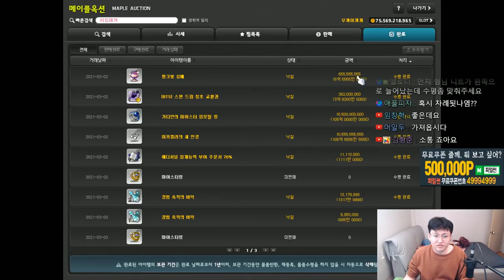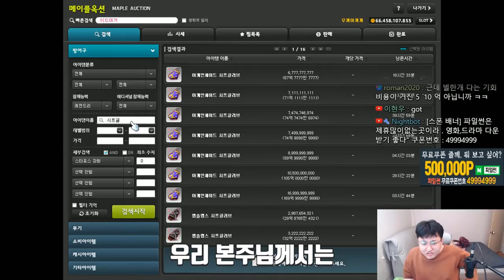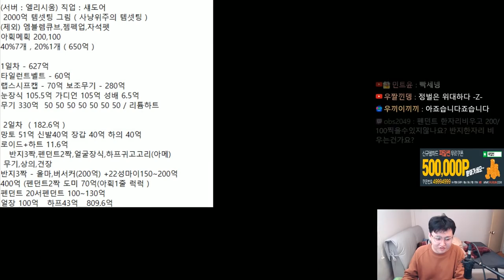2000억 섀도어 대리템셋팅 2회차 레전드가나요 - 먼치의 메이플스토리